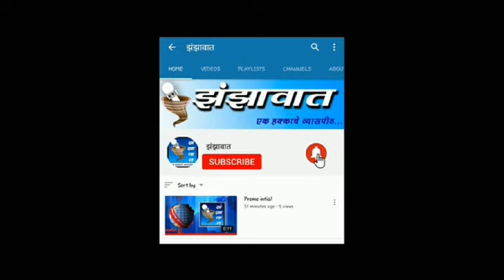Shivsena Incoming🛑उपसरपंचासह राष्ट्रवादी कार्यकर्त्यांचा🛑आम गोगावलेंच्या नेतृत्वात शिवसेनेत प्रवेश🛑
Video from Sachin Sudhakar Mehta